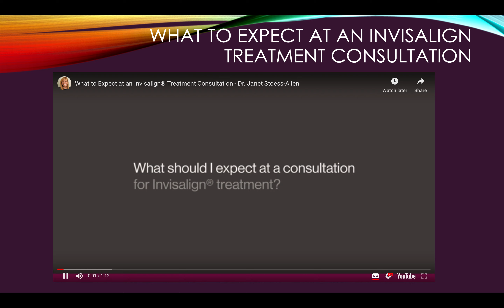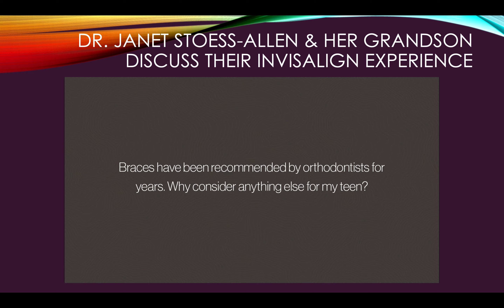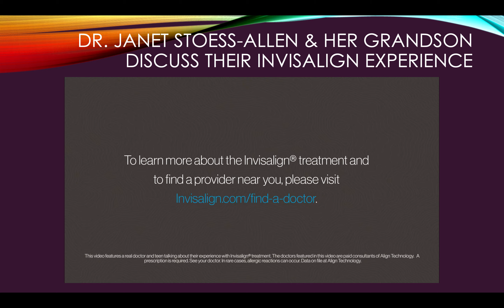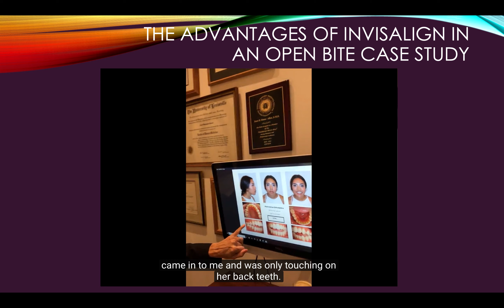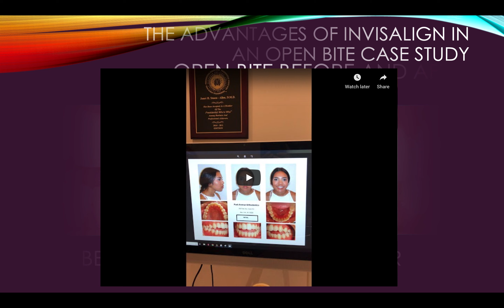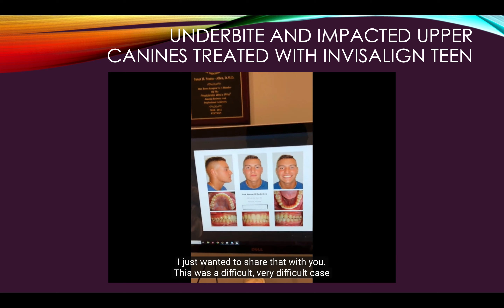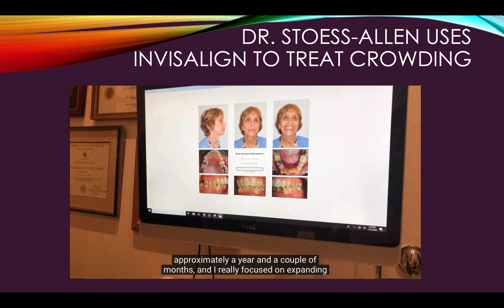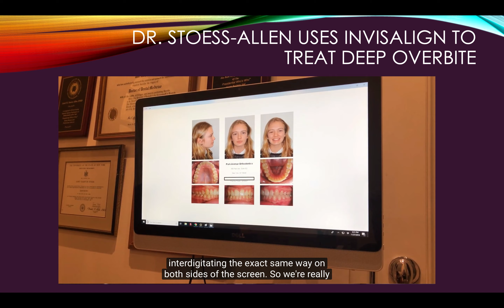Park Avenue Orthodontics Lobby Loop Recording